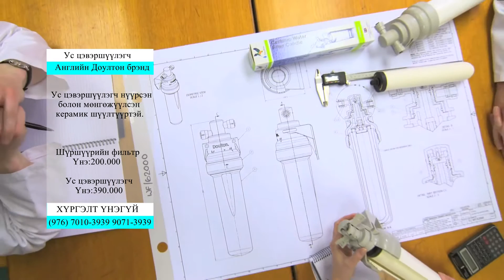Global tv homeshopping doultan брэнд ус цэвэршүүлэгч